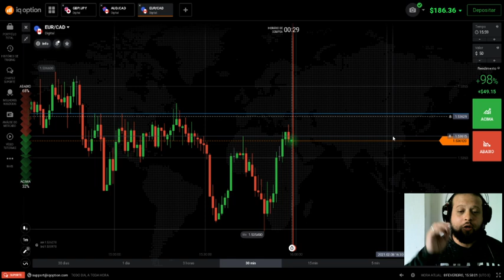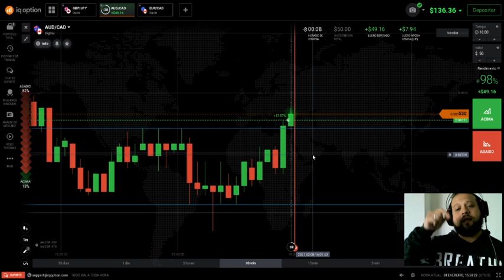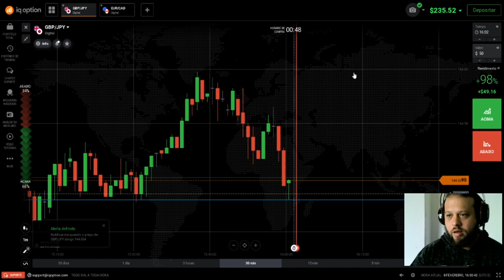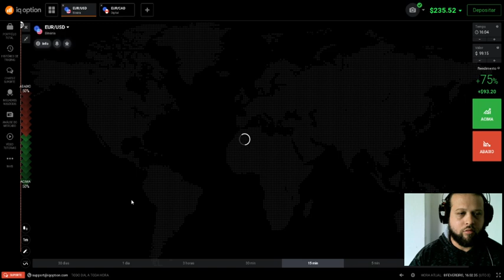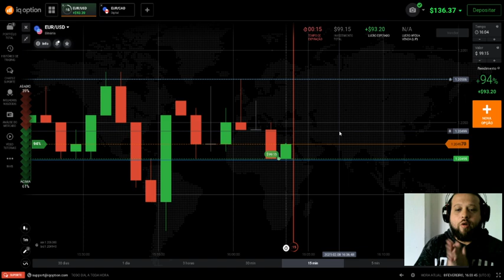Ganhei R$769 em 6 minutos | Dinheiro no chão | Alavancagem Opções Binárias